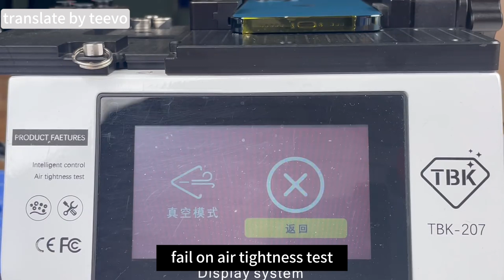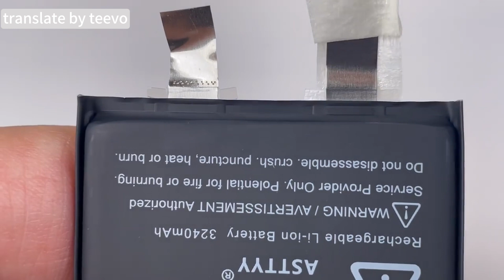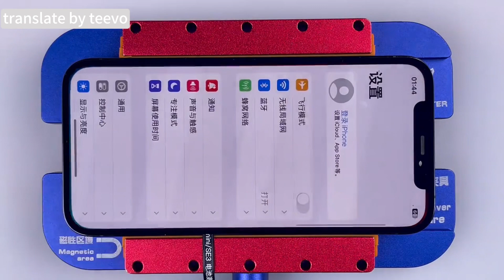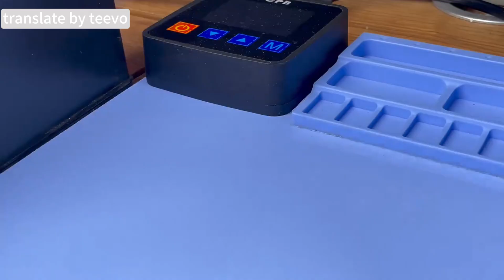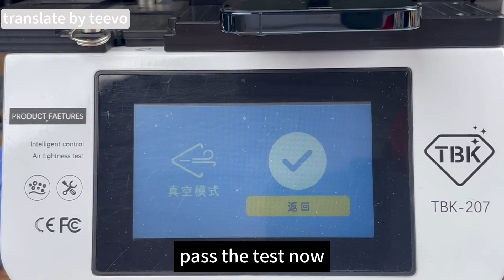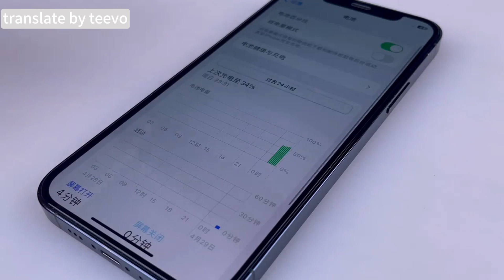iPhone 12 pro battery replacement | keep it new after repair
Guide iPhone 12 Pro high capacity battery replacement. The technician still make it completely new after repair.

or install our app Teevo from App Store or Google Play.

Teevo is supplier of mobile phone repair parts, tools and accessories. We have warehouse in Germany and China. We are factory of mobile phone LCD and cooperate with many other factories in China which produce smartphone repair parts, repair tools, charger, data cable and tempered glass. We dedicated to provide supply chain service to all mobile phone repair shops all over the world